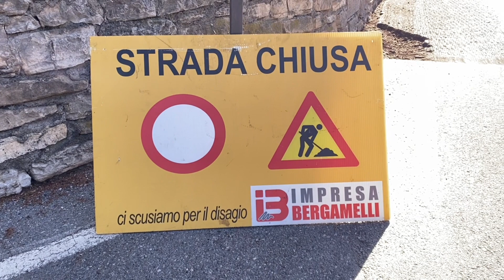PERDERSI A BERGAMO PER UN CAFFE'!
Ciao a tutti e benvenuti in questo video. Una tranquilla pedalata verso Bergamo, alla volta di Città Alta per gustare un buon caffè, si trasforma in un tracking tra giardini pubblici, discese nei campi, risalite e ridiscese tra gradini scivolosi. Il finale però è gratificante. Dopo aver goduto di una bella tazza di tea e di una succulenta brios, attraverso la "corsarola" chiudo il video nella prestigiosa Piazza Vecchia uno dei simboli chiave della "Citta dei Mille".
Buona visione.